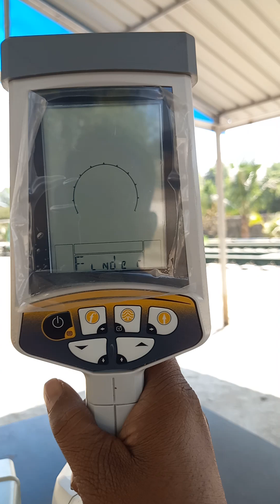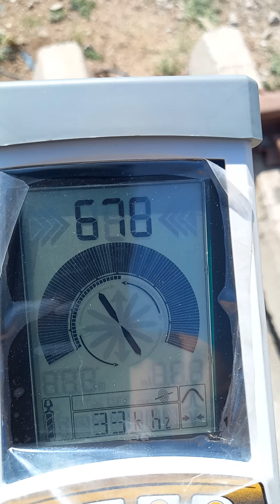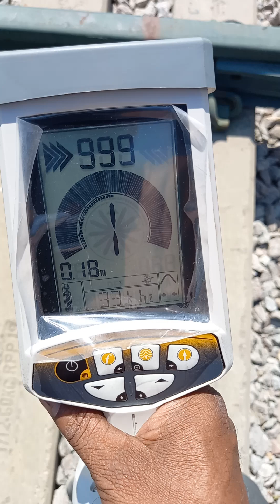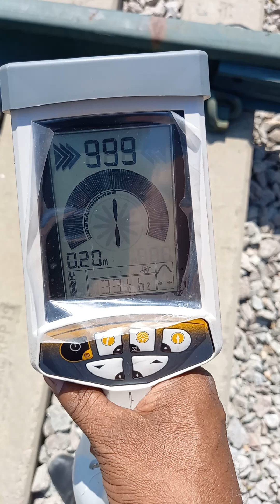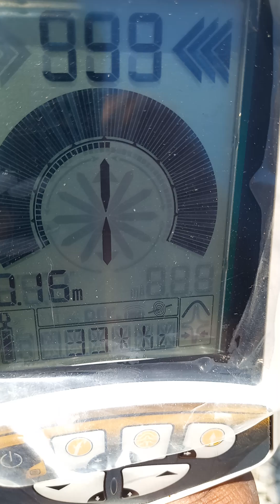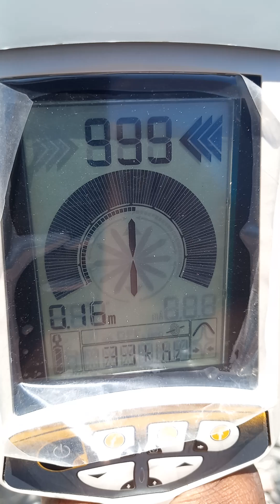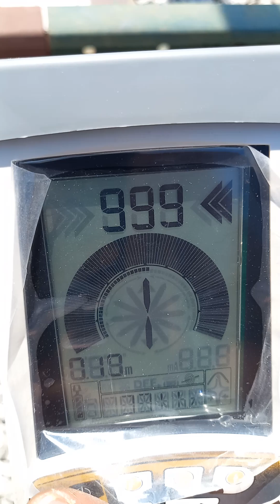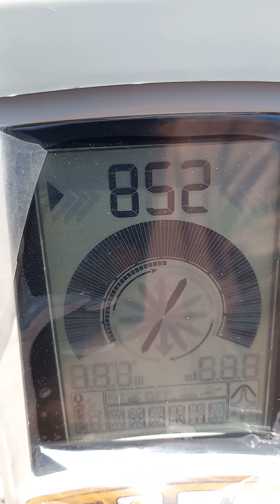Finding defective sleeper in track circuit using cable locator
This presentation deals with finding defective sleeper in track circuit using cable locator